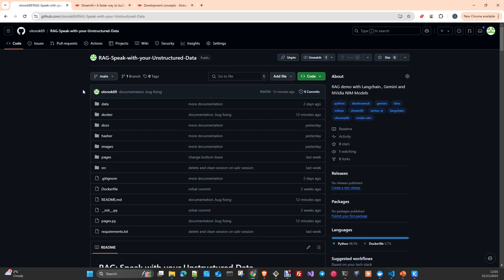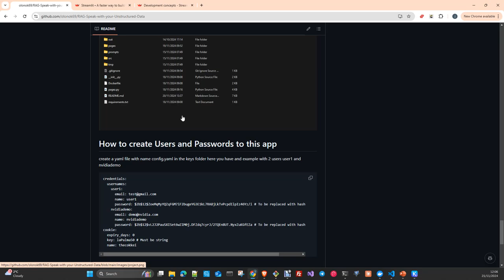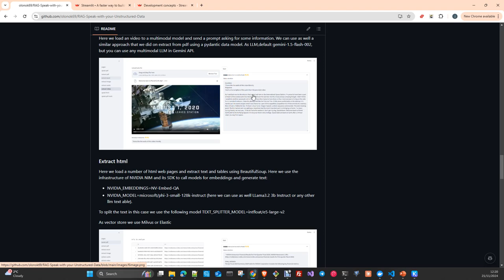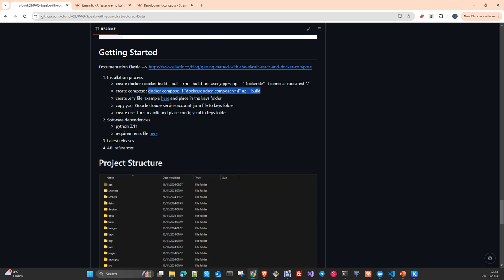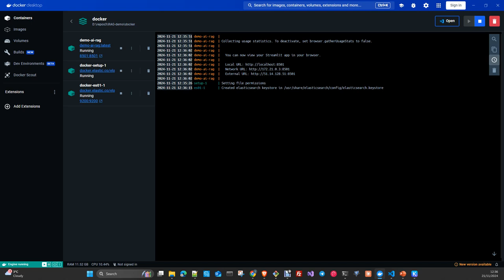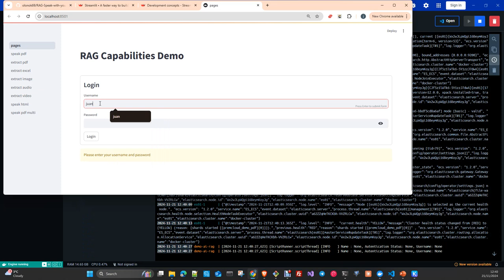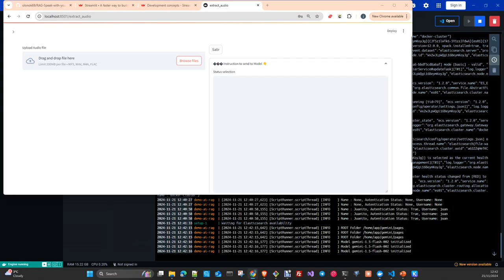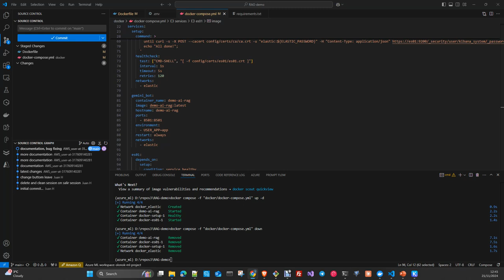RAG: E2E Application. Speak with your Unstructured Data Part 3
This video , is the 3 of 3,  we are going to create an E2E Rag application which showcases diferent use and Integrations of Langchain with other technologies to "chat" with your Unstructured Data (audio, video, images, pdf, excel, csv and html). In this one we will review Dockerfile and docker-compose

The main technology we will use will be Langchain, as LLMs we will use Gemini Pro Fast, Microsoft Phi3.5 Mini and LLama 3.2 3B, the last two hosted on Nvidia NIM.

VectorStores Elastic, Choma, Faiss and Vilmus.

Embeddings Models: Gemini and Nvidia embeddings

As a UX tool and application server we will use Streamlit

Docker and Docker compose to create containers